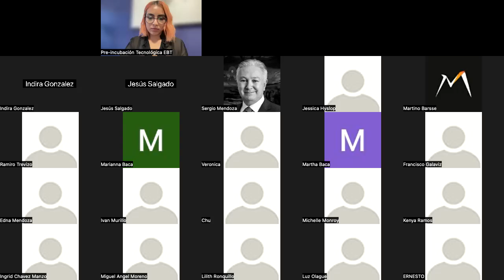Italk Raising Seed Capital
Los mejores inversionistas aportan mucho más que dinero 💸 y se caracterizan por tener experiencia valiosa en la industria, una red curada de contactos ó alto expertise en áreas operativas del negocio👀.

¡Revive la charla Raising Seed Capital 💸!

Con Mike Hennessey, ex ejecutivo de Oracle Corporation, con un MBA en la Universidad de Washington en Seattle 🚀👩🏻‍🚀, que ha invertido en Startups tecnológicas en etapas tempranas de EEUU y LATAM adquiridas por IBM, LinkedIn y Uber.